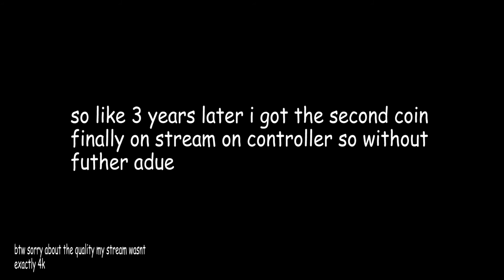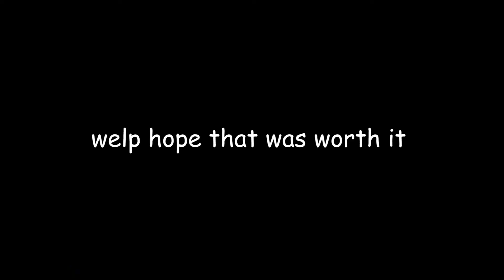return of the king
i beat deadlock but get 2 coin